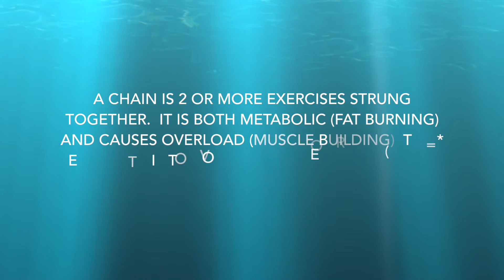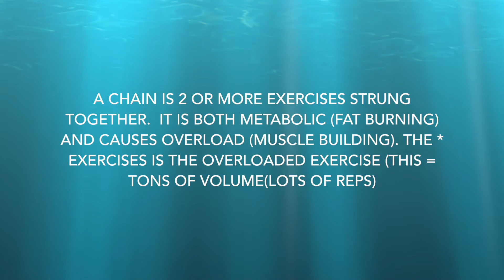Inplace lunge row* (Downchain)